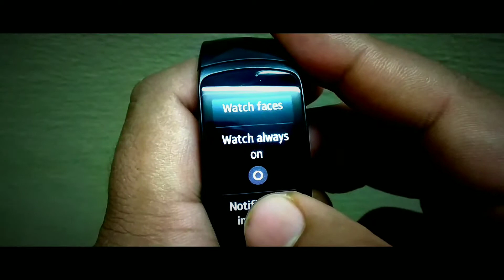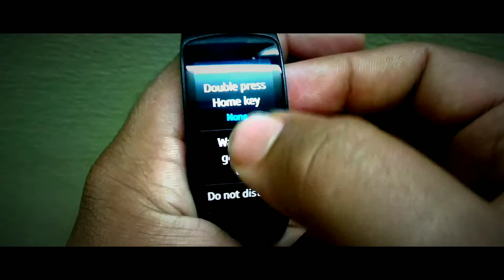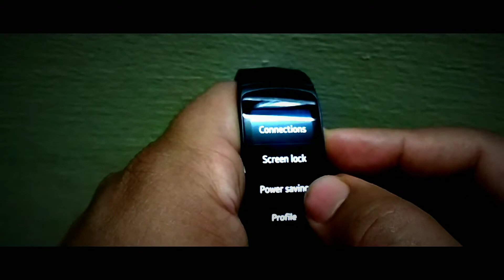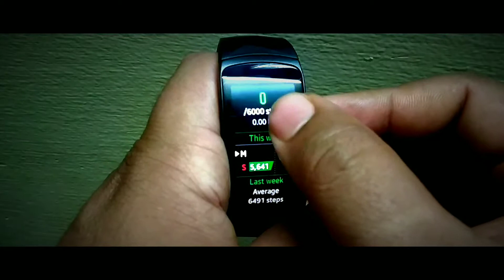samsung gear fit 2 pro full explained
Samsung gear fit 2 pro long term review in hindi